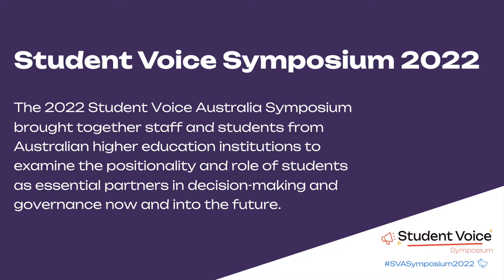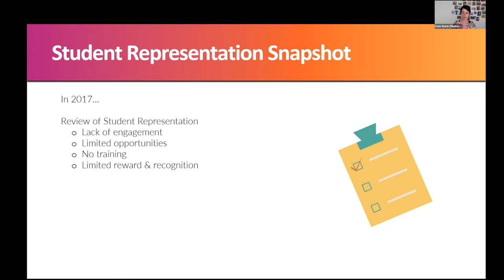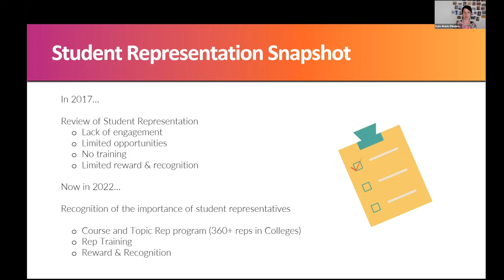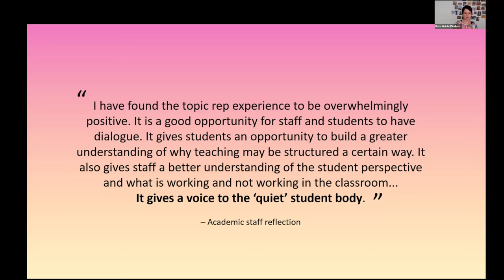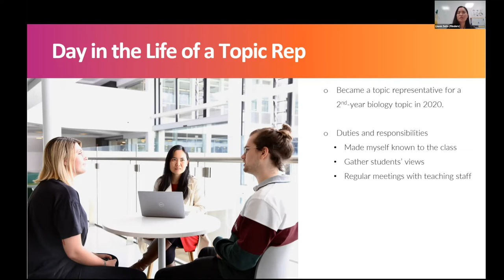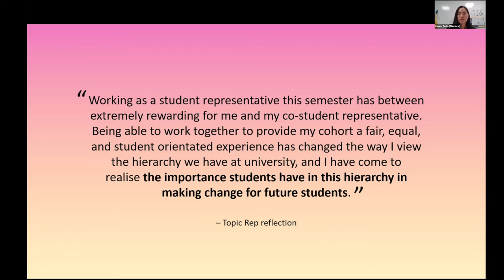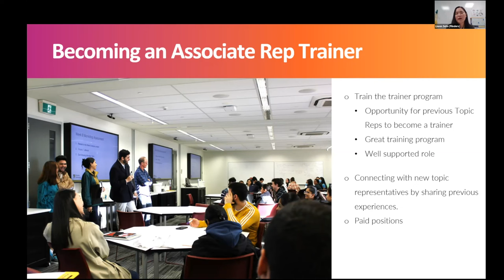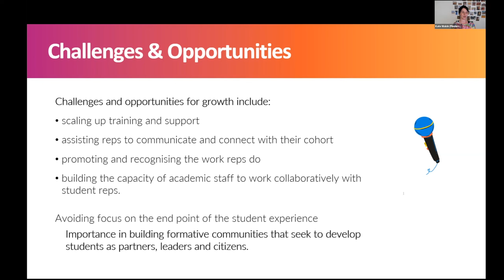Student Voice Symposium 2022 “Stories from the Field”: Walsh & Seto (FU)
Kate Walsh & Liwen Seto (Flinders University) present “Giving voice to the ‘quiet’ student body: How student representatives are topical at Flinders”.